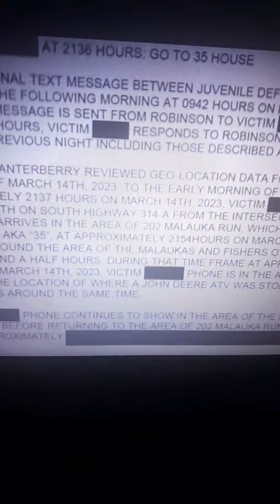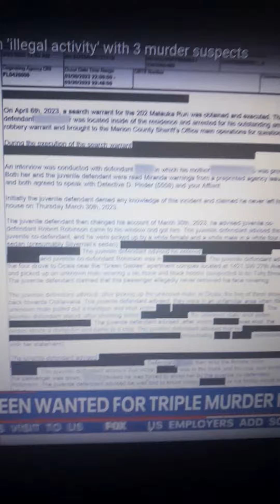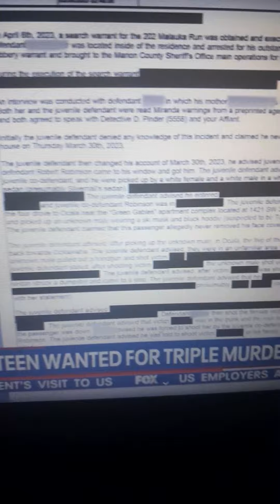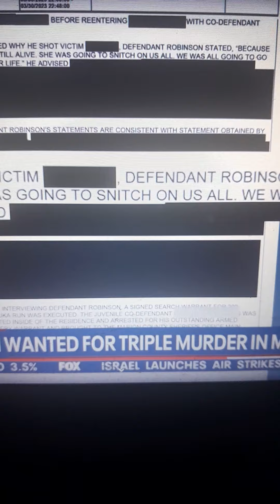A GANGLAND AGES 12-17 CHARGED IN THE M*RDERING OF 3 TEENS :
UNDER AGE CRIME GROUP CHARGE WITH M*RDER OF 3 TEEN IN MARION COUNTY

FOR ENTERTAINMENT, NEWS REPORTING PURPOSES @4JAXNEWS